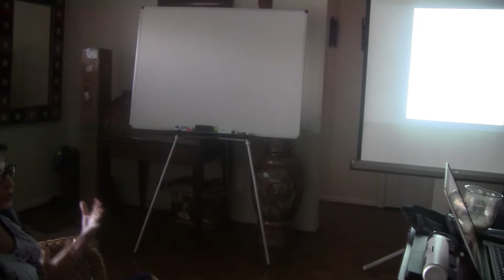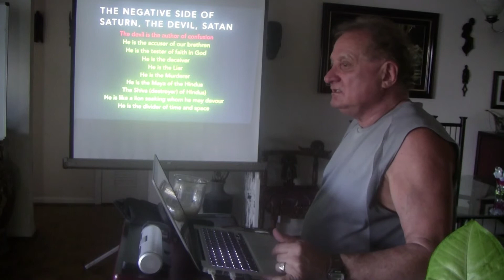Know Thyself - Ron Watson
From the author of "The Greatest Story Never Told" - astrological wisdom and metaphysical mysteries -
As Within, So Without...